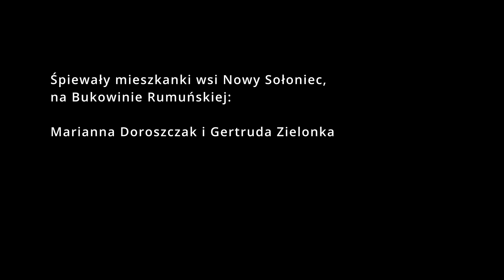Witaj Święta i Poczęta Niepokalanie. Nowy Sołoniec. Rumunia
Nowy Sołoniec. Rumunia
Śpiewały mieszkanki wsi Nowy Sołoniec, na Bukowinie Rumuńskiej:

p.  Marianna Doroszczak
p. Gertruda Zielonka

Nagrań dokonano  w sierpniu  2024 r.